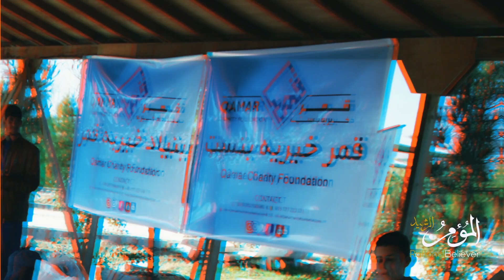Save Lives In Ramadan 2020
Qamar charity is amongst very few working on the ground to save lives and feed the ummah.

Bank Transfer:

Qamar e.V
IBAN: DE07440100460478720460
BIC: PBNKDEFF